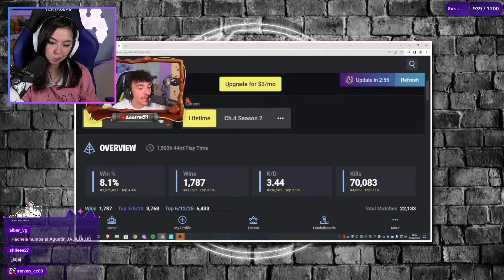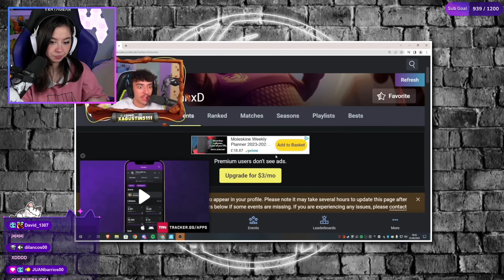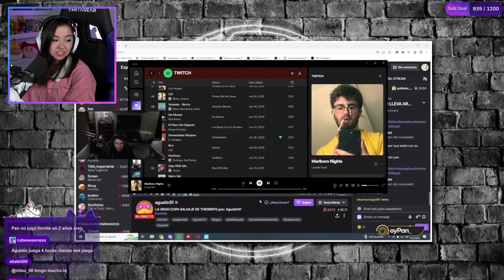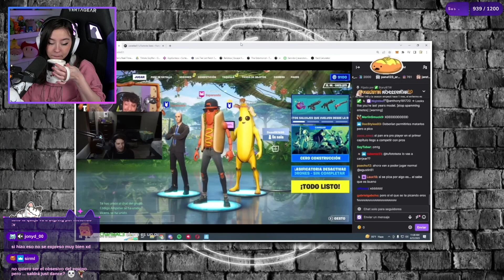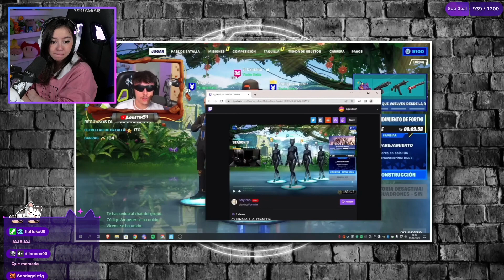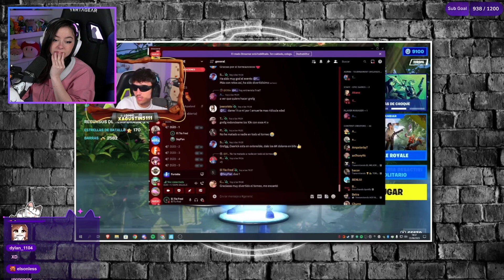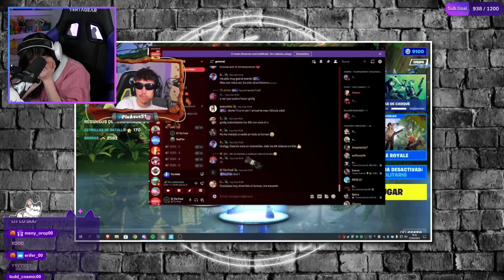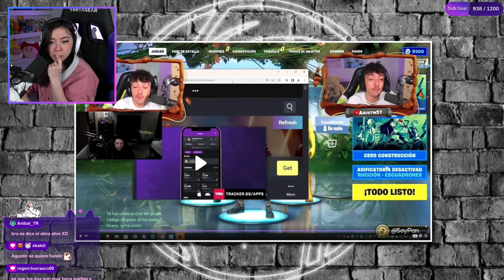MICTIA REACCIONA a Agustin51 !Reporta a SoyPan y este le Responde!